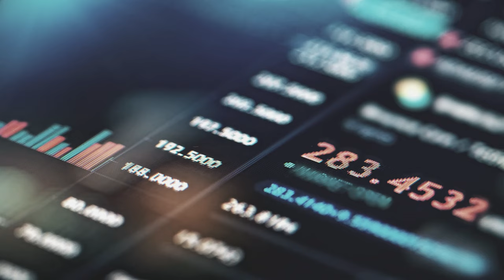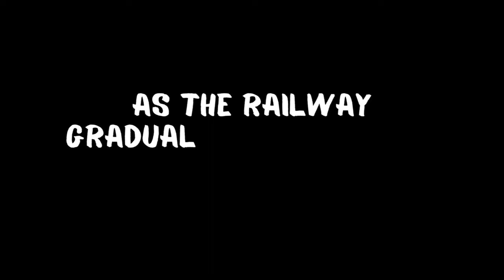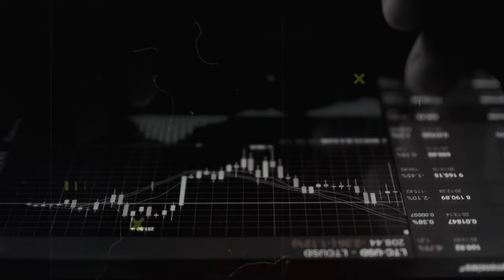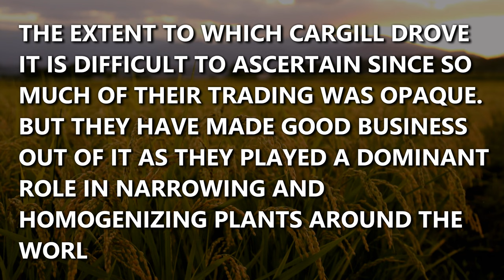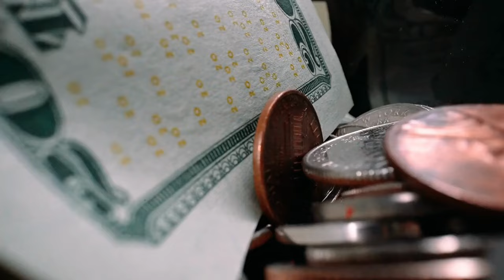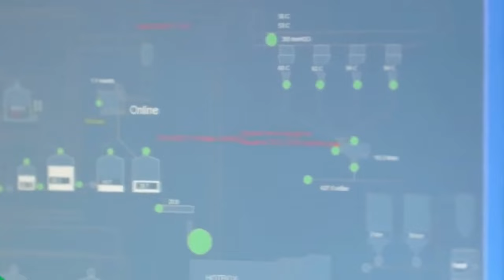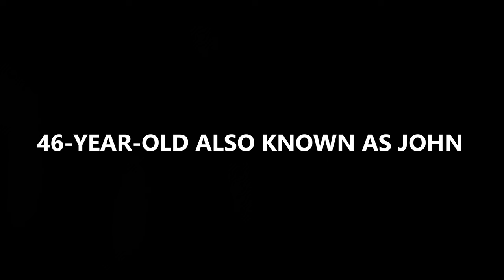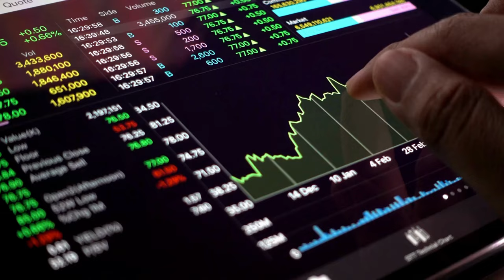The Dark Secret of Cargill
Not very many companies are good at being secretive and extremely successful. But what if we told you that there's one such company? Secretive, but also successful? Chances are that you've tasted one or several of its products at some point in your life. It could be a beer, coke, or anything salted, preserved, sweetened, or with added texture or even an egg from McDonald's. As the largest commodities trader in the world with over 155,000 employed staff, $108 billion generated yearly, and a worldwide production that covers candy bars, pretzels, canned soup, yogurts, and ice cream, we present to you, the company, and the family business, Cargill. So buckle up, get your popcorn ready, and get comfortable as we take you into the story of the dark secret of Cargill and its family.